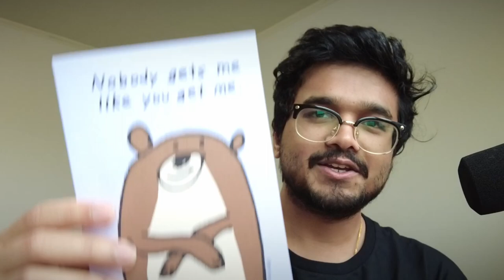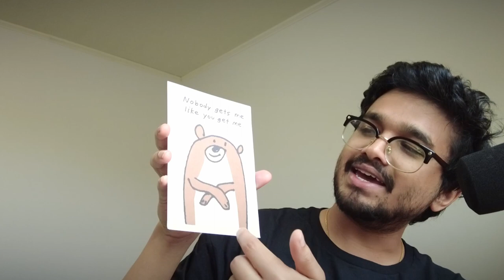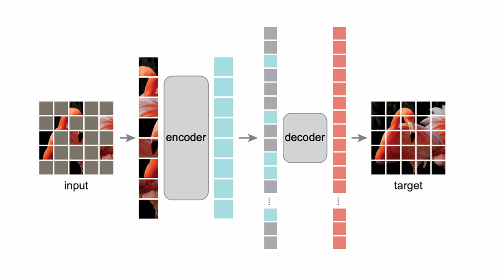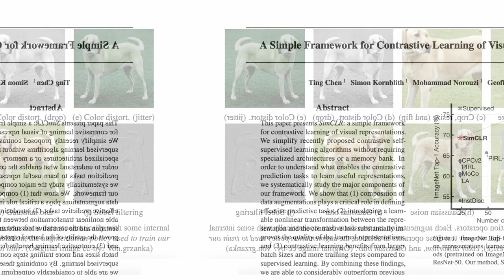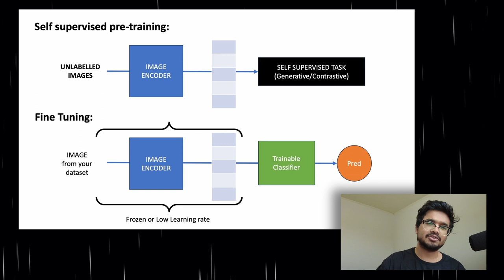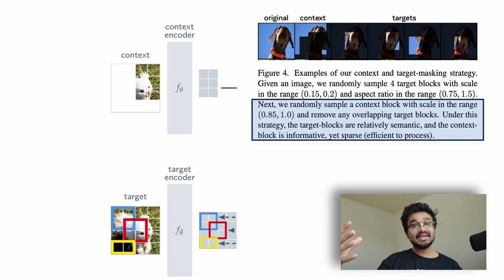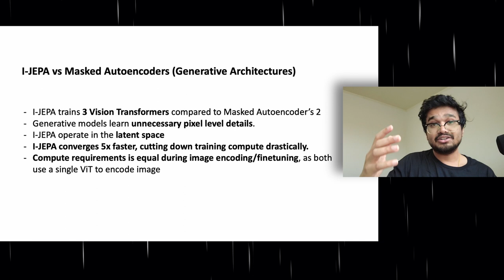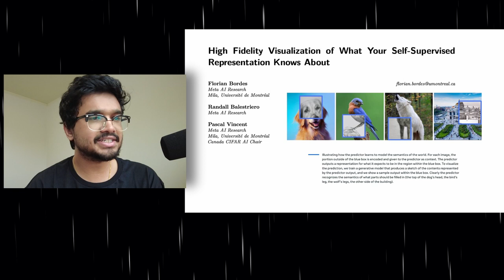JEPA Architectures - How neural networks learn abstract concepts about images (IJEPA)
This video explains Self-Supervised Learning from Images with a
Joint-Embedding Predictive Architecture paper that proposes a revolutionary approach for "human-like" Machine Learning training. The video dives into the ideologies behind JEPA methods, network architectures, results, and comparison with existing generative methods (like Masked Autoencoders) and contrastive learning methods (like SimCLR).

To support me, consider JOINING the channel. Members get access to Code, project files, scripts, slides, animations, and illustrations for most of the videos on my channel! Learn more about perks below.

Timestamps:
0:00 - Intro
1:05 - Why IJEPA?
5:22 - Network architecture
7:43 - Results
8:50 - Summary